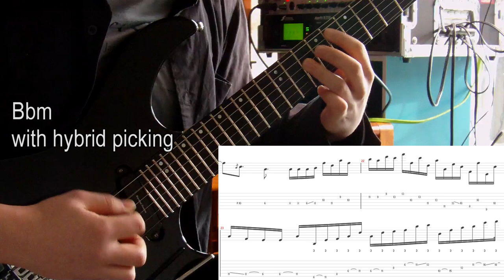"Tulpa" (TAKENAWA INTRIGUE) Guitar Instruction [Free Official TABs]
I just took a solo instruction video for "Tulpa" with playthrough.

Lead guitars: EADGBE
Rhythm guitars: EbBbEbAbDbFBb (7to1)

Track: Tulpa (ft. Kento from 7YEARS TO MIDNIGHT)
Album: TAKENAWA INTRIGUE (Mar 27, 2016)
Project: TAKENAWA INTRIGUE (consists of 5 guitarists)